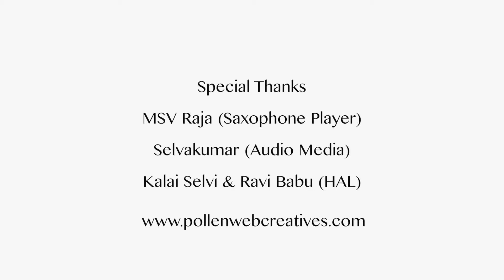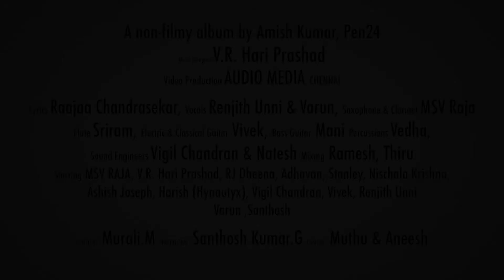renjith unni jimikki kammal | Happy Birthday Thalaivaaa | 12.12.17 | Kalainganae... Eelainzanae...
Thalaivar's D12 -- A Star was Born: Tamil Music Album devoted to Demi-God of Tamil Nadu -- SuperStar Rajnikanth on the occasion of 66rd B'day

Lyrics: Raajaa Chandrasekar, Vocals: Renjith Unni & Varun Musicians: Saxophone & Clarinet: MSV Raja, Flute: Sriram, Electric & Classical Guitar: Vivek, Bass Guitar: Mani, Percussions: Vedha

Video Credits: MSV Raja, V.R Hari Prashad, RJ Dheena, Adhavan, Stanley, Ashish Joseph, Harish (Hypnautyx), vigil Chandran , Vivek, Renjith Unni, Varun, Nischala Krishna. Camera: Muthu & Anish, Editing: M Murali

A non-filmy album by Amish Kumar, Music Composer: V.R Hari Prashad Sound Engineers: Vigil Chandran & Natesh, Mixing: Ramesh, Thiru. G. Supports: Vinod Kumar, kumar chetta, Nirmal.